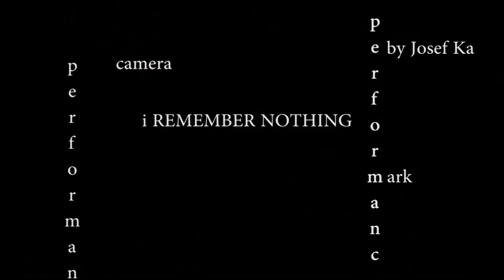i REMEMBER NOTHNG// MONTENEGRO SUMMER 2016// CAMERA M.MAHER